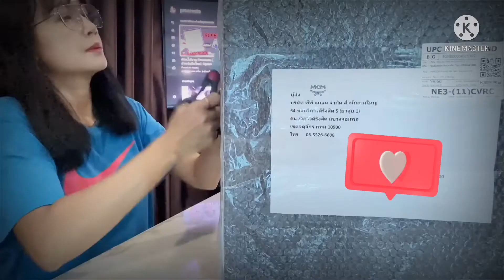Mommy กับ กระเป๋า MCM Toni Shopper Medium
ช่วงนี้พายุเข้าไม่ได้เข้าไปดูเด็กๆในโรงเรือน
ก็แวะมาดู Mommy กับกระเป๋าใบใหม่
MCM Toni Shopper Medium
MCM Zoo Bear Charm in Visetos